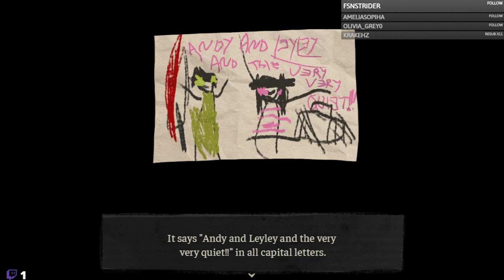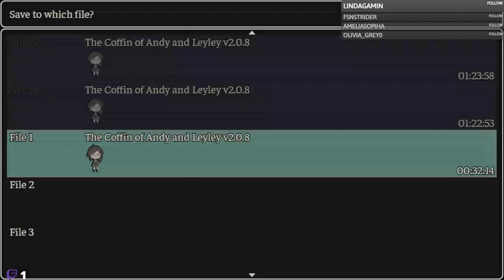The Coffin of Andy and Leyley - Full Early Access Commentary Gameplay - First Two Episodes